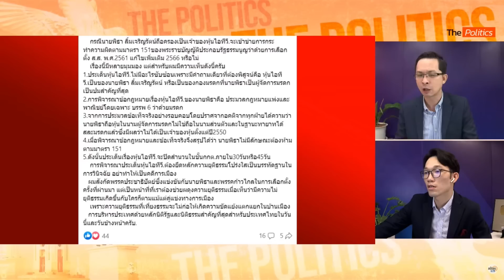"อลงกรณ์ ปชป." ยันพิธาไม่ผิด - "อ.ปริญญา" มึนผู้บริหารไอทีวี เซ็นเองตรวจสอบเอง : Matichon TV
อ.ปริญญา เทวานฤมิตรกุล อาจารย์ประจำคณะนิติศาสตร์ มหาวิทยาลัยธรรมศาสตร์ โพสต์เฟซบุ๊กถึงกรณี บริษัท อินทัช โฮลดิ้งส์จำกัด (มหาชน) ออกเอกสารชี้แจงปมไอทีวี ลงนามโดย นายคิมห์ สิริทวีชัย กรรมการผู้อำนวยการบริษัท อินทัช โฮลดิ้งส์ จำกัด (มหาชน) ว่าเป็นเรื่องประหลาด เพราะเป็นการเซ็นเพื่อตัวเองสั่งตัวเองให้ตรวจสอบในเรื่องที่ตัวเองทำ

ด้าน  นายอลงกรณ์ พลบุตร รองหัวหน้าพรรคประชาธิปัตย์ แสดงความเห็น ยันพิธาไม่ผิด หุ้นITV เรื่องง่ายๆ ต้องยึดหลักยุติธรรม อย่าให้เป็นคดีการเมือง